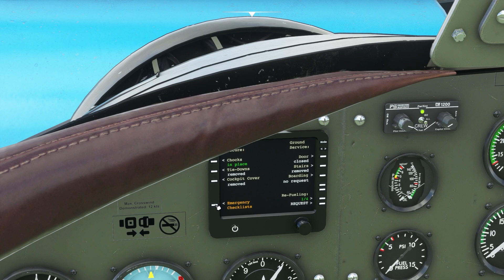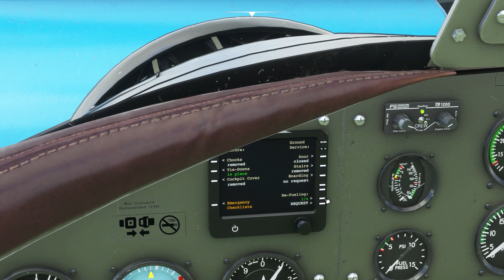Microsoft Flight Simulator - Junkers F13 Replica version - Hidden EFB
Microsoft Flight Simulator new payware aircraft from loacal legend series: Junkers F.13

My pc:
Hp laptop with i5 9th gen 4 cores, 16gb ram, nvidia gtx 1660 6gb, 1tb m2 ssd